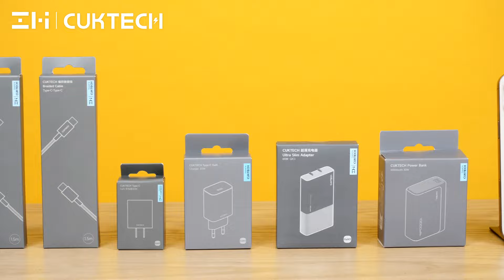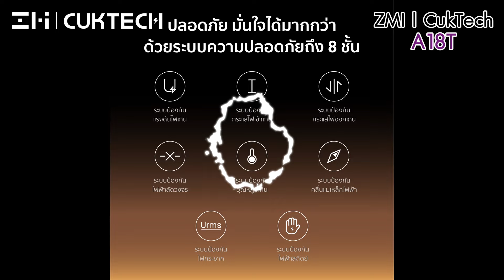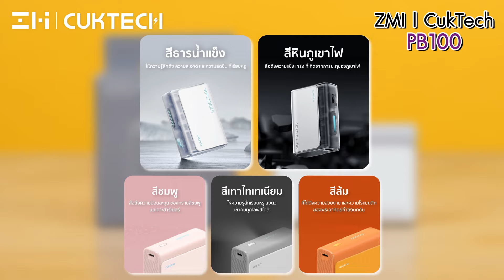ZMI | CUKTECH Combo Set อุปกรณ์ชาร์จเร็วสำหรับ iPhone 16 Series จ่ายไฟแรง พกพาสะดวก ราคาสุดคุ้ม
ZMI | CUKTECH Thailand ขอแนะนำเซ็ตอุปกรณ์การชาร์จสุดพิเศษต้อนรับการเปิดตัวของ iPhone 16 โดยเฉพาะ พบกับมาตรฐานใหม่ของการชาร์จเร็ว และดีไซน์รูปแบบใหม่ ใครยังไม่มีหัวชาร์จที่เหมาะกับ iPhone 16 ต้องจัดแล้ว

หัวชาร์จ ZMI | CUKTECH A18T อัปเกรดมาตรฐานใหม่สานต่อจากรุ่นพี่อย่าง A18C ให้ดียิ่งขึ้นกับโฉมใหม่ แบบหัวกลม เสียบแน่นขึ้นไม่หลุดง่ายได้รับมาตรฐาน มอก. ชาร์จไฟสูงสุด 30W เล็กกว่า เย็นกว่า ด้วยเทคโนโลยี GaN Gen 3 รองรับเทคโนโลยีชาร์จเร็วครบครัน PD3.0, QC3.0, PPS และ Apple 2.4A จ่ายไฟได้สูงสุด 30W ชาร์จเร็ว iPhone 16 Pro Max จากแบตเตอรี่ 0 - 55% ในเวลาแค่ 30 นาที การันตีการใช้งานด้วยมาตรฐาน MFI จาก Apple

สายชาร์จ ZMI | CUKTECH CTC315P สายชาร์จ USB-C to USB-C สำหรับ iPhone 16 ดีไซน์เหมือนอุปกรณ์ที่มาในกล่อง จ่ายไฟแรง 60W รองรับชาร์จเร็ว PD3.0 และ QC3.0 ทนทานใช้งานนาน รองรับการเชื่อมต่อ Apple CarPlay สำหรับคนที่ใช้ไอโฟนรุ่นใหม่ล่าสุดอย่าง iPhone 16 และ iPad / MacBook ที่รองรับพอร์ต USB-C สายรุ่นนี้ห้ามพลาดเลย

แบตสำรองสุดเรียบหรูขนาดเท่าบัตรเครดิต ZMI | CUKTECH PB100 ความจุ 10,000 mAh จ่ายไฟสูงสุด 30W ชาร์จเร็วแบบ 2-way ทั้งเข้า และออก รองรับเทคโนโลยีการชาร์จ PD3.0 ชาร์จเร็ว iPhone 16 Pro Max จาก 0 - 55% ใน 30 นาที และชาร์จได้ถึง 1.7 รอบ พกพาขึ้นเครื่องบินได้ ปลอดภัยด้วยระบบป้องกันถึง 9 ชั้น

วางจำหน่ายแล้วพร้อมโปรโมชันตลอดทั้งเดือน ฉลองเปิดตัว iPhone 16 Series
จัดเต็มคูปองส่วนลด 16% สูงสุด 160 บาท

หัวชาร์จ ZMI | CUKTECH A18T ราคาปกติ 790 บาท ลดเหลือ 299 บาท
สายชาร์จ ZMI | CUKTECH CTC315P ราคาปกติ 790 บาท ลดเหลือ 249 บาท
แบตสำรอง ZMI | CUKTECH PB100 ราคาปกติ 1,990 บาท ลดเหลือ 999 บาท

ผู้จัดจำหน่ายอย่างเป็นทางการ